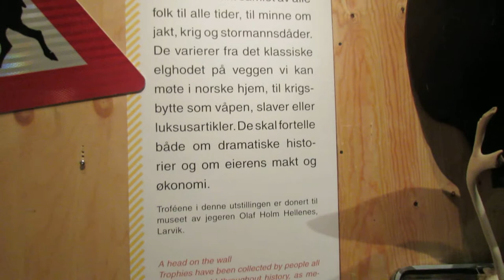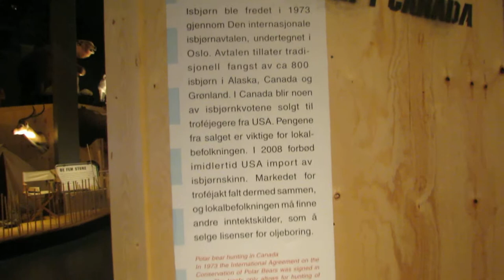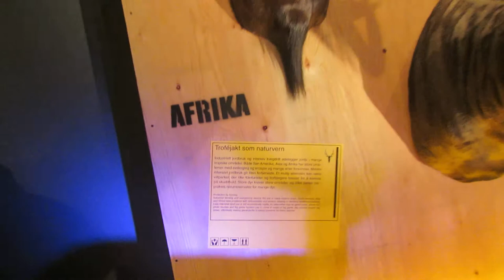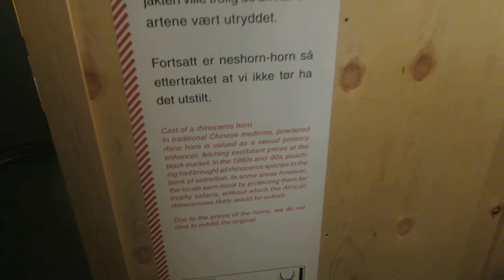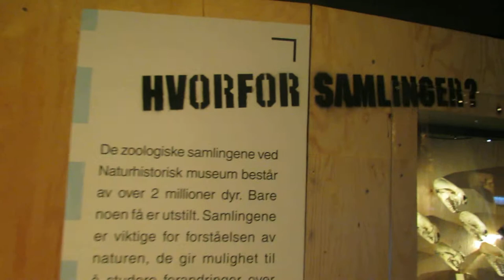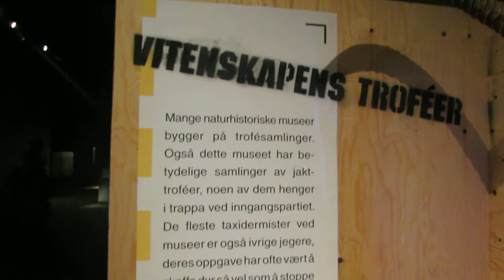"Headhunter" - exhibition at Oslo's Natural History Museum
From an exhibition at the Natural History Museum here in Oslo - "Headhunter", about hunting, especially big game hunting. Interesting. Can you believe that the rhino head is just a fake - the real one is in high security storage - someone might break in and steal the horn if they had the real one on display ... ! People! It's only compacted hair!!

The Natural History Museum is in the grounds of the Botanical Garden at Tøyen.